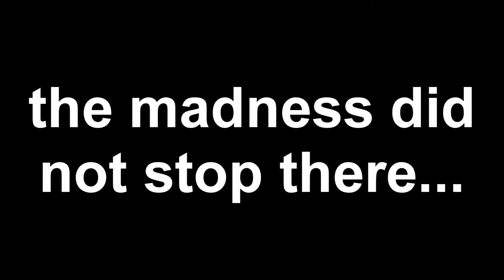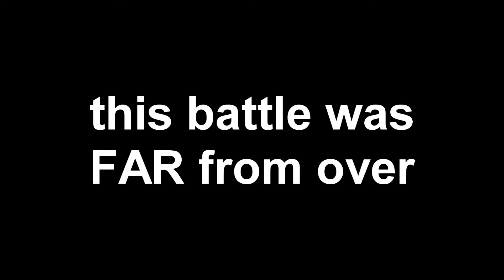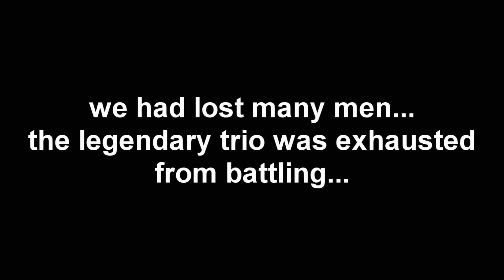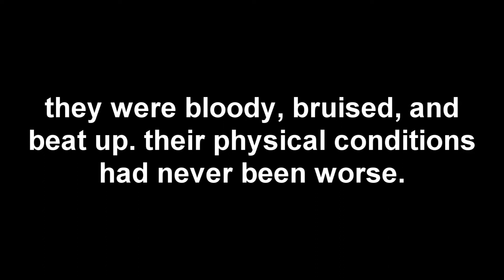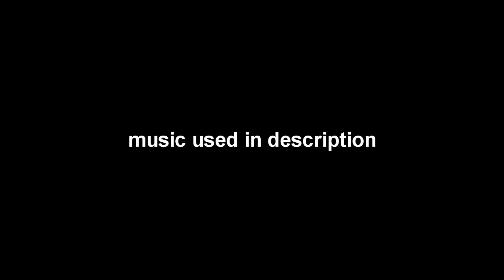FORBIDDEN PICKS (MORDAATROX BOT LANE) | The Crew Of L's League Adventures Ep. 9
what a fucking battle